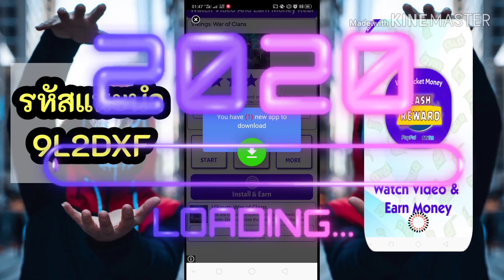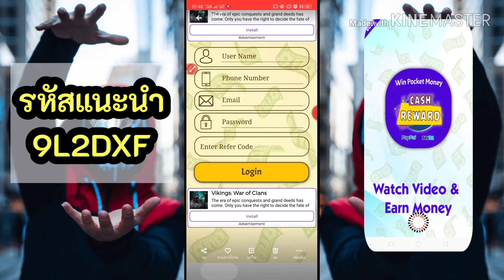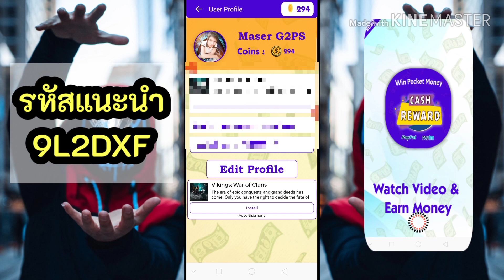💲💲cash reward 2020 แนะนำแอปใหม่ เล่นเกมส์ ดูวีดีโอหาเงินเข้า paypal,paytm ฟรี!! (สมัครด่วน) 📢📢📢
cash reward 2020 รับเงินสดจริงในแอปพลิเคชันนี้ใช้โชคดีที่สุดของคุณ

Scratch To Cash - รับเงินตอนนี้ลองเสี่ยงโชคของคุณและเปิดของขวัญของคุณ

ใน Scratch To Cash - รับเงินสมัครคุณมีโอกาสรายวันเพื่อแลกรับรางวัลที่ดีที่สุด

ทำตามกฎสำหรับรับเงิน:

1) โบนัสรายวัน
- เมื่อคุณดาวน์โหลดแอปเงินฟรีและแอปรูปีฟรีคุณสามารถรับเงินได้ภายในไม่กี่นาที แต่คุณต้องตรวจสอบรายวันในแอปพลิเคชันนี้รับคะแนนพิเศษ

2) Lucky Spin
- ลองเสี่ยงโชคของคุณและรับเหรียญโบนัส
- คุณจะได้รับ 5 ครั้งต่อวันและรับรางวัลเหรียญนำโชค

3) ดูวิดีโอ
- ชมวิดีโอในทุกภาษารับเหรียญฟรี

4) ชวนเพื่อน ๆ
รับเงินกับแอปรับรายได้นี้โดยเชิญเพื่อนของคุณด้วยรหัสคำเชิญผ่าน Facebook, Messenger, WhatsApp, Instagram, SMS และเครื่องมือสื่อสารอื่น ๆ

5) คะแนนพิเศษ
- เล่นเกมและรับคะแนนและอื่น ๆ เพิ่มเติม

ลิ้งก์โหลดแอป cash reward 2020 👉👉👉 Earn with this awesome application :- Enter Refercode:- 9L2DXF end get 100 coin And also Get Real Cash Money In Your Wallet.

รหัสแนะนำ 👉👉👉 9L2DXF

ลิ้งก์กลุ่ม Facebook วัยรุ่นสร้างตัว หาเงินแอปฟรี